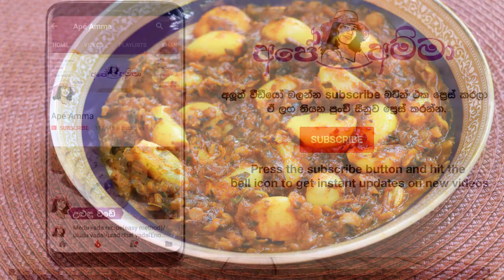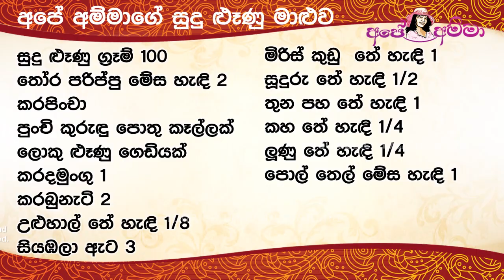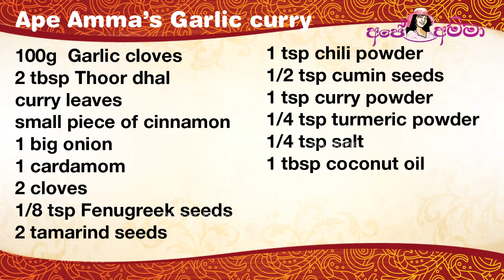✔ අපේ අම්මාගේ රහස් සුදු ළුෑණු මාළු රෙසිපිය | ‍‍ප්‍රතිශක්තිය වඩන Sudu lunu | garlic curry by Apé Amma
‍ප්‍රතිශක්තිය වඩන Sudu lunu curry ape amma

අපේ අම්මාගේ රහස් සුදු ළුෑණු මාළු රෙසිපිය
‍Secret garlic curry recipe by Apé Amma